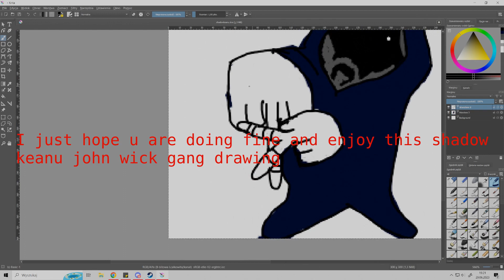Day 8 of drawing Keanu for 100 days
Shadow keanu john wick gang
WE LOVE SHOOTING GUNS
Today I was way too busy and have to wake up early tommorow so I'm fucked basicly. I'm sorry that I couldn't deliver today. I hope tommorow it will change cause it's friday. Till then.
Also I WAS hyped for new DL2 update but game crashes so I'm sad now :((